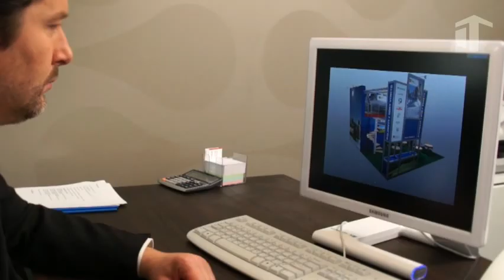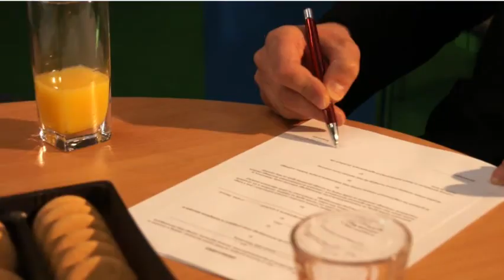Film promocyjny IDEAEXPO.MTP -- zbuduj stoisko ze specjalistami z MTP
Film promocyjny IdeaExpo